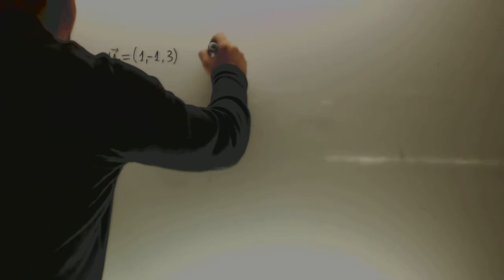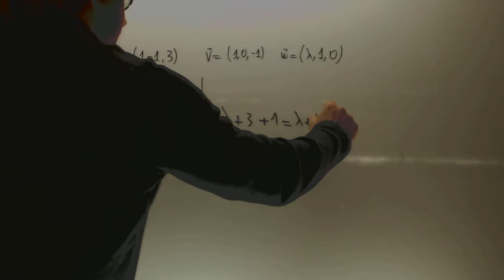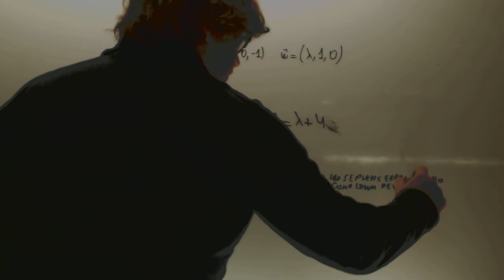Vectores linialmente dependientes Matematicas 2 Bachillerato Academia Usero Estepona